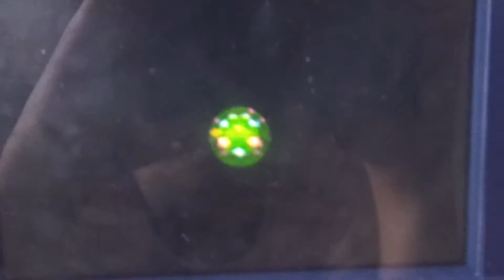acnl visite de ma rue commercante + ma maison